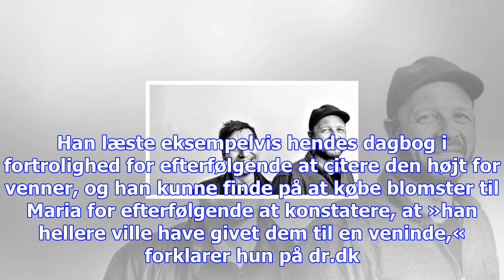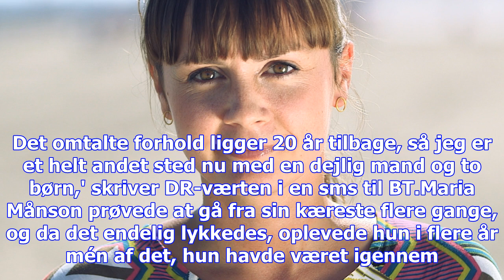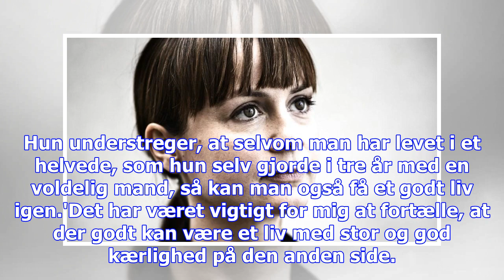Dr-vært var i voldeligt forhold: 'han kunne vågne og sige, at jeg skulle ringe efter en ambulance,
Dr-vært var i voldeligt forhold: 'han kunne vågne og sige, at jeg skulle ringe efter en ambulance, fordi han havde lyst til at slå mig ihjel'
DR-værten Maria Månson, kendt fra programmet Filmselskabet på DR K, levede i flere år i et forhold, ...